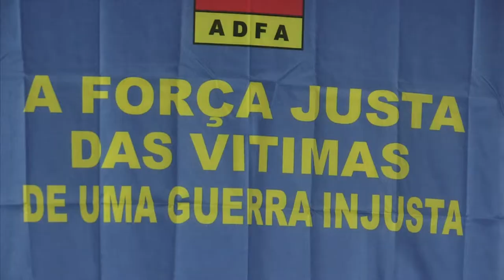Ministro da Defesa manifesta "reconhecimento" ao Exército alvo de ataques e críticas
O ministro da Defesa Nacional, Azeredo Lopes, manifestou hoje no Porto o seu “reconhecimento” pelo trabalho desenvolvido pelo Exército português, num momento em que está a ser “objeto de ataques” ou “críticas”.